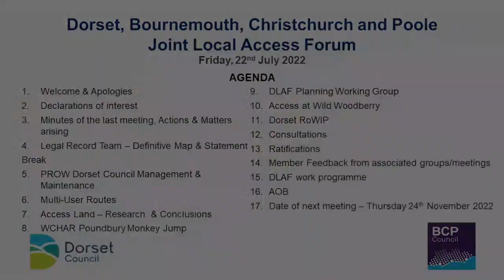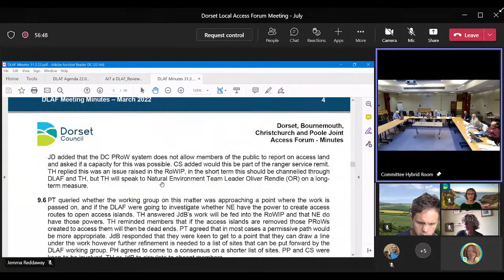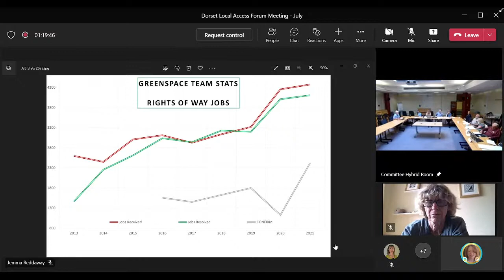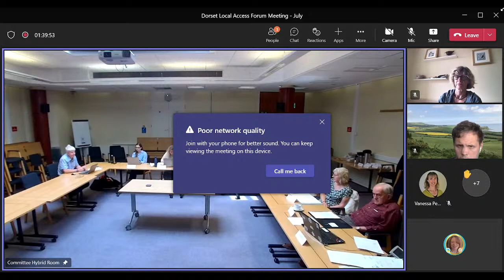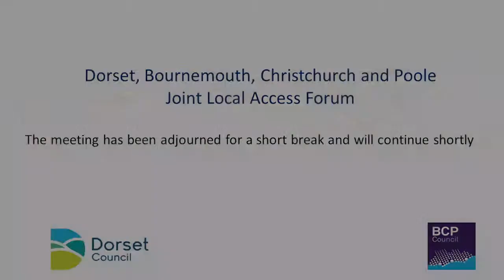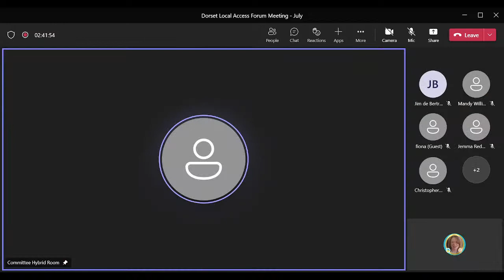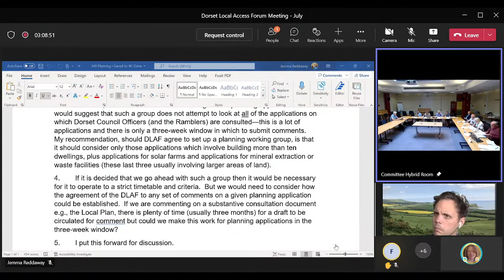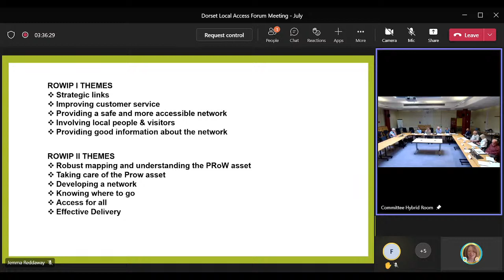Dorset Local Access Forum Meeting